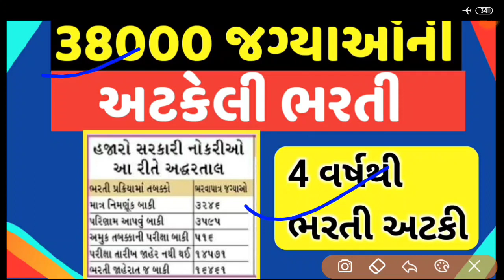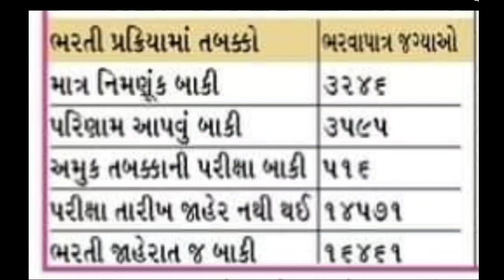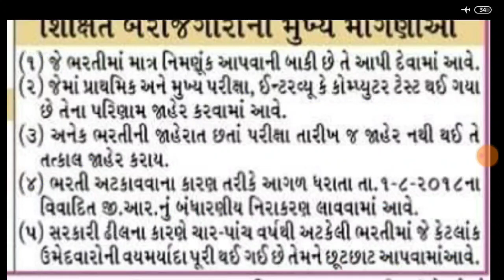38000 જેટલી જગ્યાઓની ભરતી નું શું થશે ? || 4 વર્ષથી અટકેલી ભરતીઓ|| 38000 vacancy in Gujarat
38000 જેટલી જગ્યાઓની ભરતી નું શું થશે ? || 4 વર્ષથી અટકેલી ભરતીઓ|| 38000 vacancy in Gujarat

ગુજરાત સરકાર દ્વારા 4 વર્ષથી અટકેલી ભરતીઓ હજુ સુધી પૂર્ણ થઈ નથી